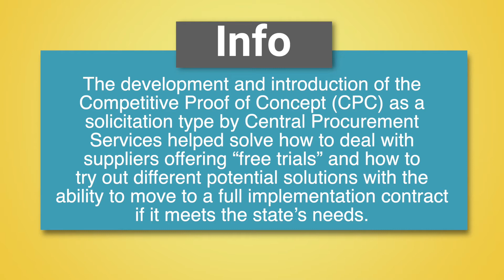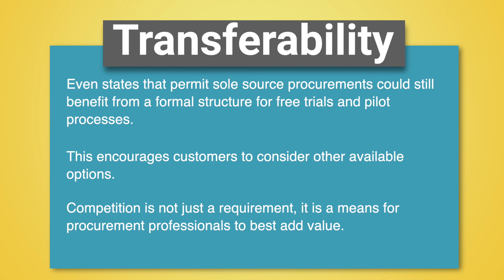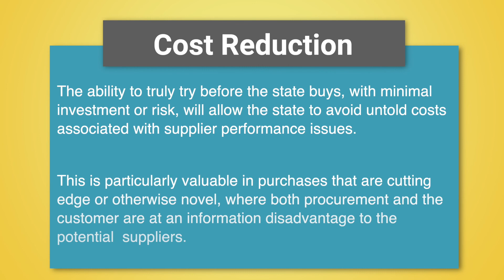2022 Gold Cronin Award: Michigan’s “Competitive Proof of Concept"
Michigan earned the 2022 Gold Cronin Award for its submission “Competitive Proof of Concept: Trying Before You Buy While Complying with Competitive Requirements.”